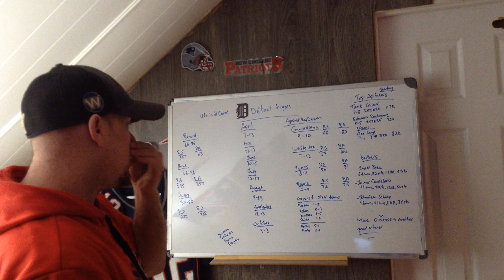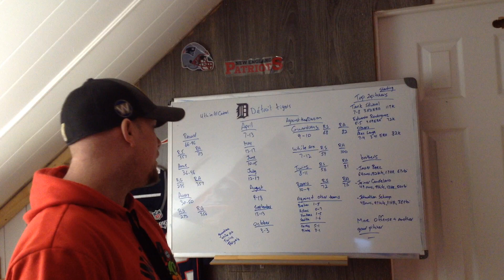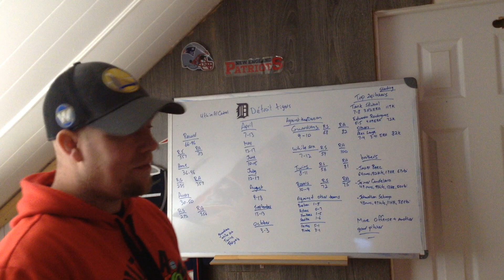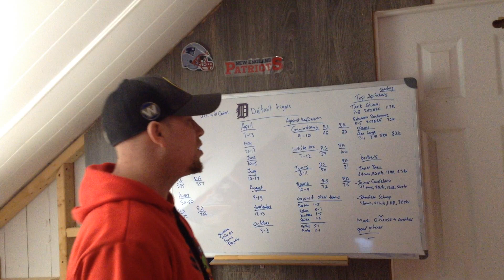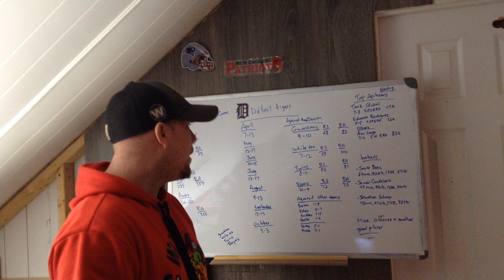MLB Detroit Tigers 2022 Season Review